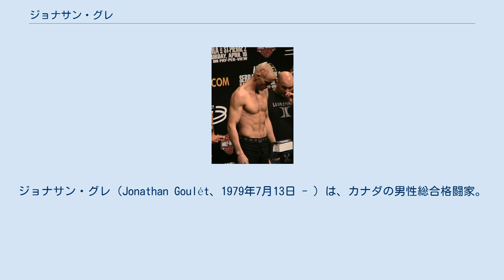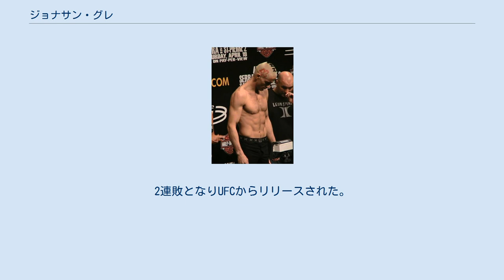ジョナサン・グレ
ジョナサン・グレ（Jonathan Goulét、1979年7月13日 - ）は、カナダの男性総合格闘家。
ケベック州ビクトリアビル出身。
チーム・レギオン所属。
ジョナサン・ゴーレーとも表記される。
 14歳で空手、20歳でブラジリアン柔術を始めた。
 2001年12月16日、UCCでプロ総合格闘技デビュー。
 2005年10月3日、UFC初参戦となったUltimate Fight Night 2でジェイ・ヒエロンと対戦し、TKO勝ちを収めた。
 2007年9月19日、UFC Fight Night: Thomas vs. Florianでダスティン・ヘイズレットと対戦し、腕ひしぎ十字固めで一本負け。
当初はマイク・スウィックと対戦予定であったが、変更された。
 2008年4月2日、UFC 83で弘中邦佳と対戦し、2ラウンドにTKO勝ち。
12月10日にはUFC: Fight for the Troopsでマイク・スウィックと対戦するも33秒でTKO負けに終わった。
 2010年5月8日、UFC 113でマーカス・デイヴィスと対戦し、左アッパーでダウンをしたところに鉄槌打ちで追撃されTKO負け。
2連敗となりUFCからリリースされた。